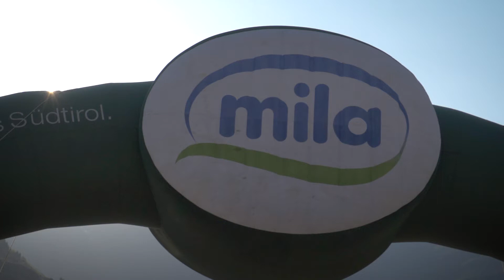Ortler Bike Marathon 2018